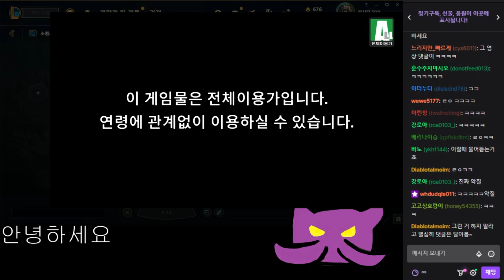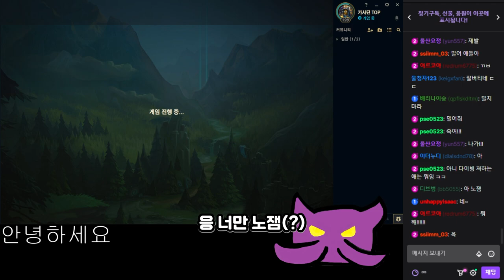네 해드렸습니다~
8월1일자 방송입니다